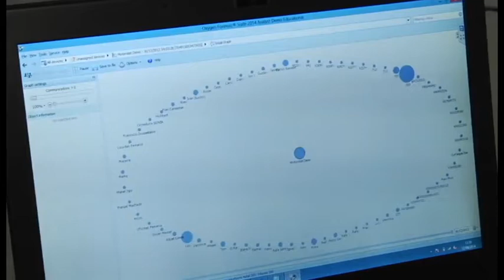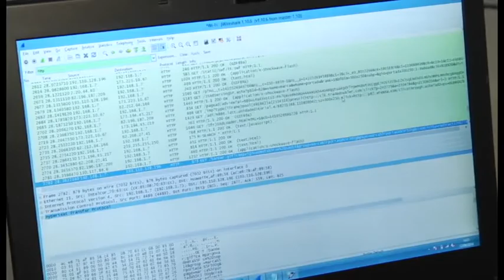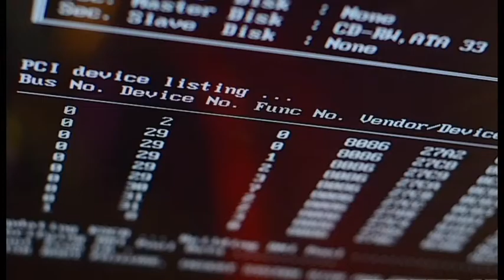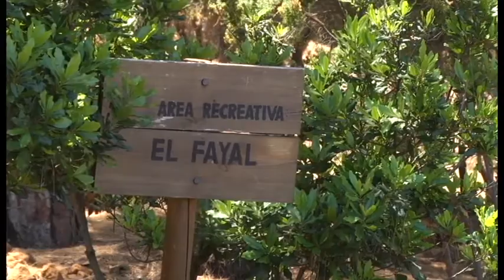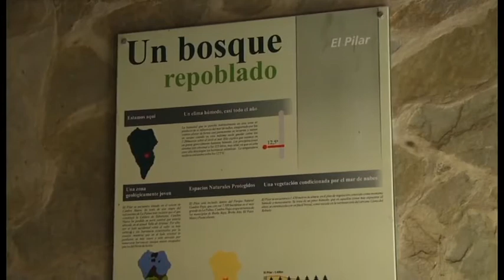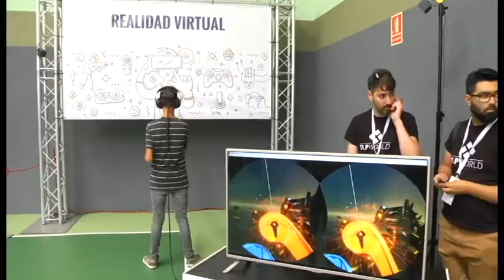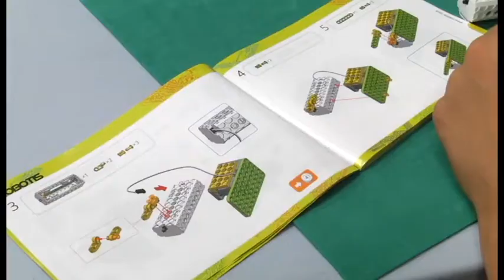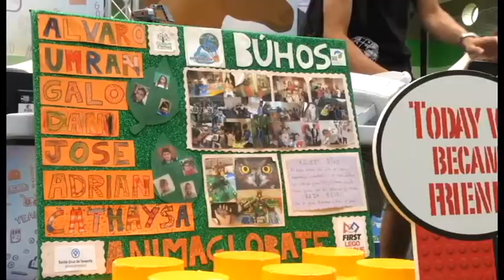Canarias 2.0 | ep.40 - 25/06/17